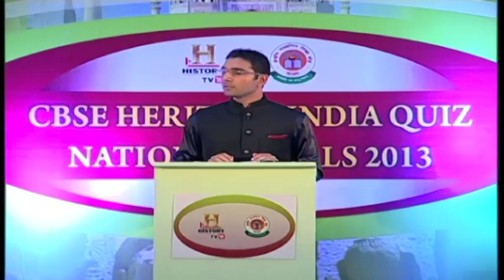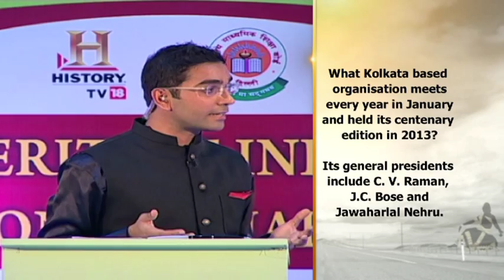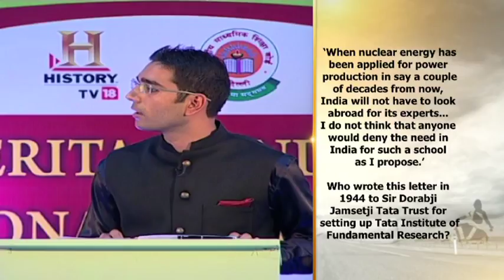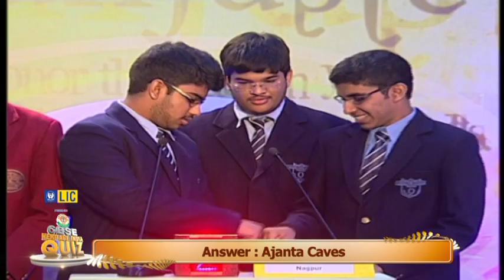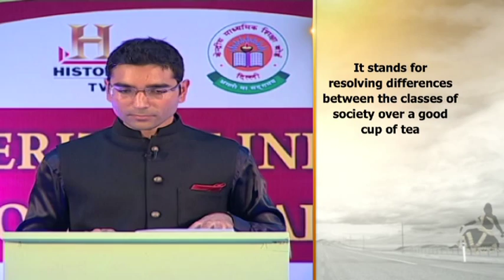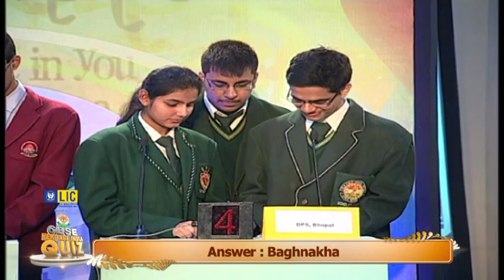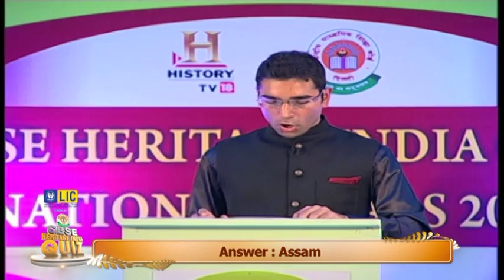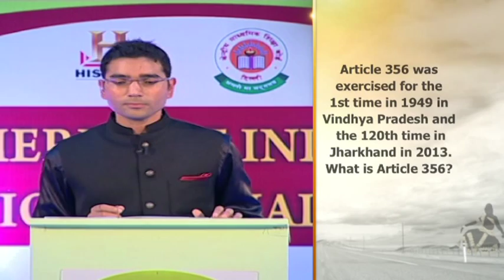CBSE Heritage Quiz 2013 - Video 1 : Part A